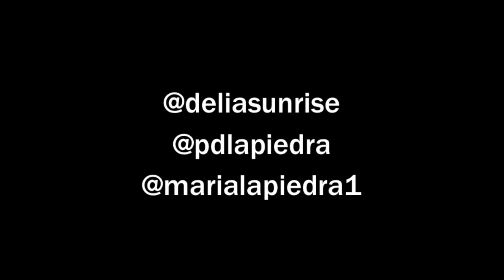María Lapiedra reto Nº 4 a Delia Pozuelo - Serás capaz de....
Reto Número 4 del Principado de Lapiedra, lugar donde María es Princesa de forma oficial. Un reto divertido, hace unos días recibí un vídeo mediante una red social donde Delia Pozuelo me retaba a irme de fiesta con ella...antes de cumplir su reto, le he lanzado yo uno mucho más divertido y original. será capaz de cumplirlo? Si lo hace tendrá un premio. pero si no lo hace. no querréis saber que pasará.